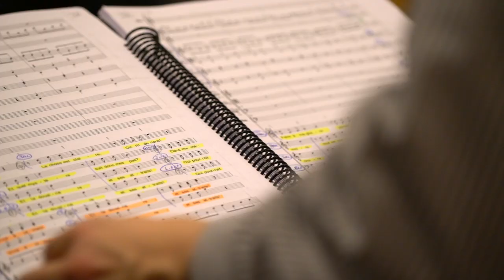Zoom sur Patrick Davin / Le Domino Noir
Patrick Davin est bien connu du public français et de celui de l’Opéra-Comique tout particulièrement. On doit au chef d’avoir conduit Au Monde en 2015, un ouvrage de Philippe Boesmans. Il revient ici sur les particularités musicales du Domino et pourquoi la partition d’Auber revêt cette importance dans le répertoire.

Le Domino noir, du 26 mars au 5 avril, à l’Opéra Comique